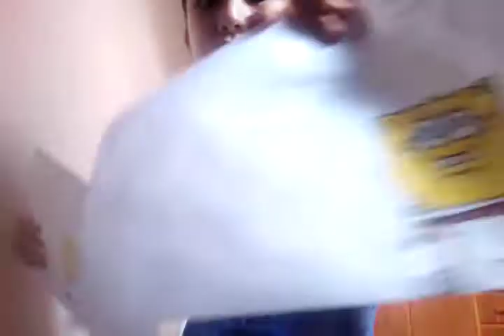Pintando o Bob esponja que eu fiz.